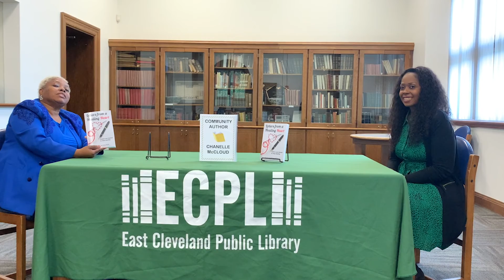Community Conversation: Chanelle McCloud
Ms. Murray talks with local author Chanelle McCloud aboout her book "Letters from a Healing Heart."